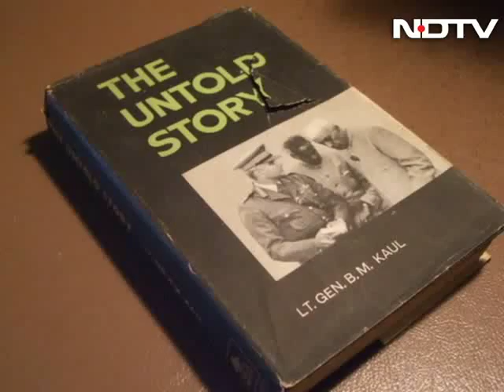Hum Log: Did India mismanage the 1962 war?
On Hum Log, we discuss whether India's loss during the 1962 war with China was owing to poor planning and mismanagement. The classified Henderson Brooks report on 1962 India-China war that outliners the reasons for the defeat of the Indian military against the Chinese was recently leaked by an Australian journalist on the web.  (Audio in Hindi)